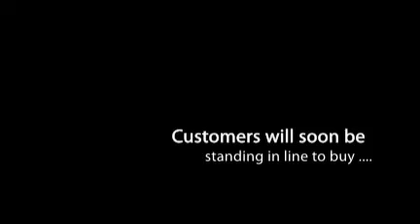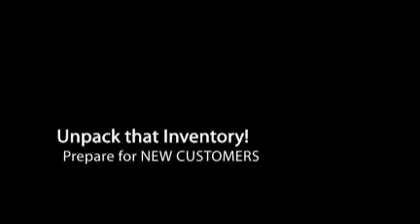Local Business Visibility Online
enLocal brings the power of Internet Marketing to Local Business. Now you can take advantage of the huge opportunities offered online. Our job is to work together to help you take advantage of that opportunity. Dominate your local market! Get more customers and increase revenue. Take advantage of the amazing opportunities available.